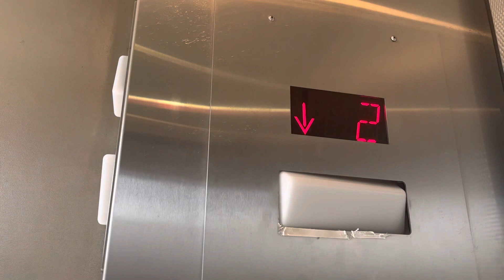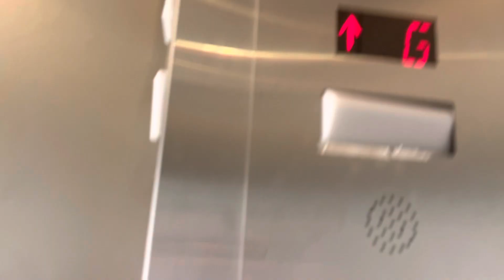Scenic Schindler Traction Elevators @ FedEx Office, Ann Arbor MI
Gotta love that emergency light. I approve of these.